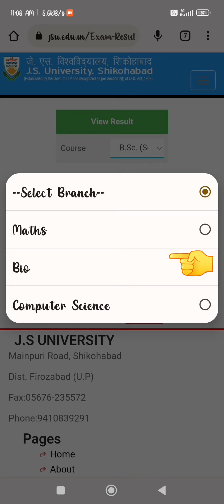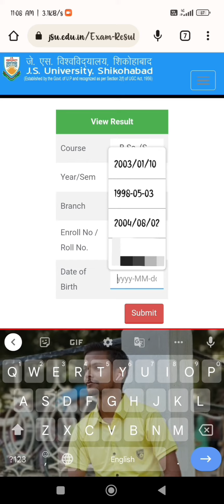J.S University ka result/J.S University ka result kaise dekhe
es link se aap j.s University ka result dekh payenge